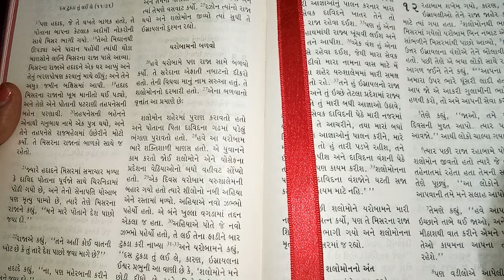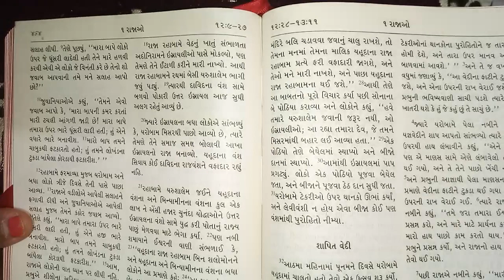February 11, 2022